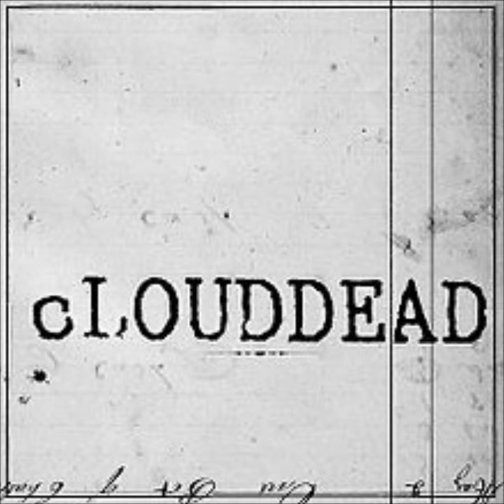cLOUDDEAD - "Mulholland" (Dead Dogs Single)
pffffffffffffffffffff